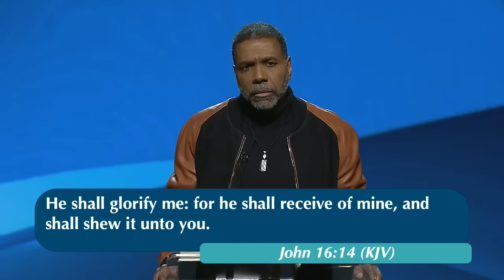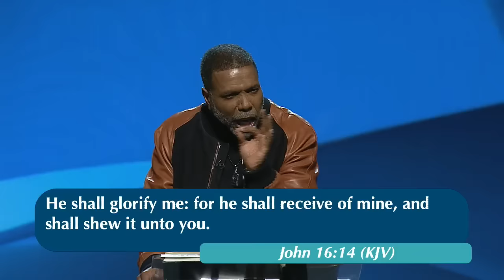Christ: The Preeminent One - Sunday Service